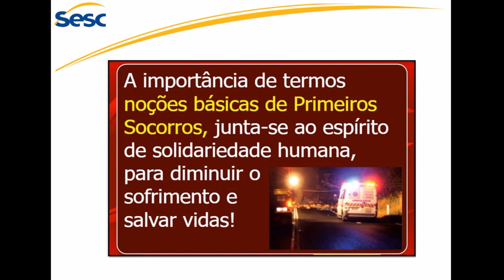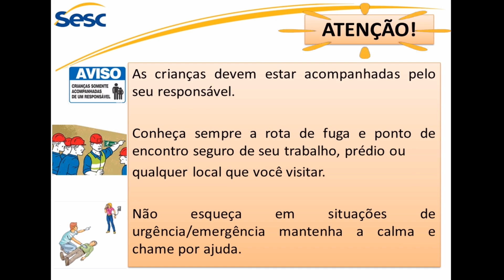Saúde - Primeiros Socorros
“Primeiros socorros” é o nome dado ao atendimento inicial à vítima, feito antes que o atendimento profissional possa acontecer. Se pensarmos em casos simples como cortes leves, queimaduras superficiais e arranhões, o objetivo dos primeiros socorros é o atendimento rápido para restaurar o bem-estar do paciente de maneira mais ágil.

Já nos casos mais graves, como paradas cardiorrespiratórias, queimaduras mais sérias, cortes mais profundos, infartos, acidentes envolvendo a fratura de ossos, dentre outros cenários, o principal propósito é prestar um atendimento rápido para que a vida seja preservada e mantida até que o atendimento adequado possa ser realizado, seja enquanto se espera uma ambulância chegar ou durante o deslocamento até o hospital.